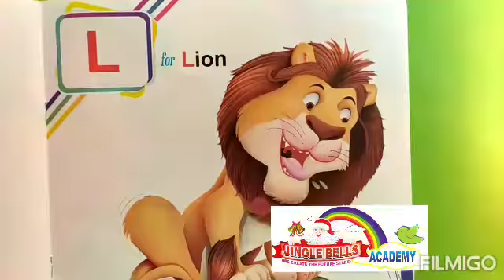हिन्दी अक्षर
Jingle Bells Academy
An International Play School